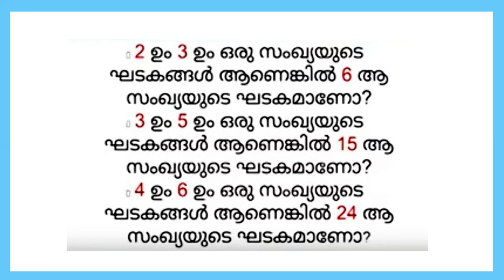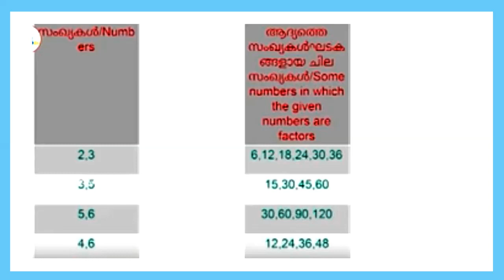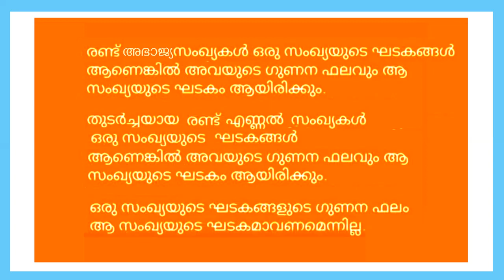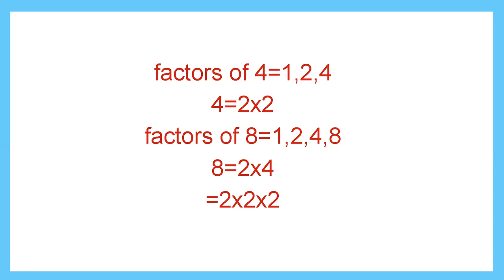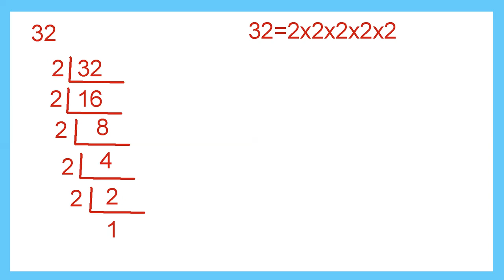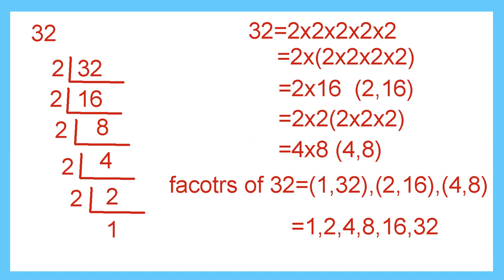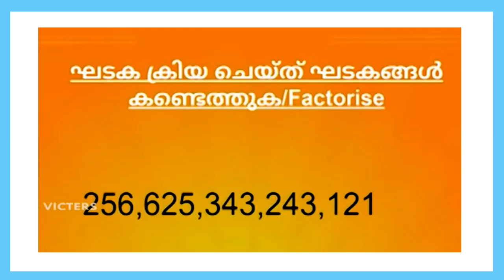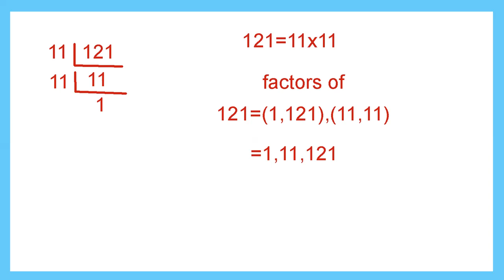STD 6 Mathematics Unit6| Numbers Part2|Repeated Multiplication |Factorization|Kite Victers Worksheet